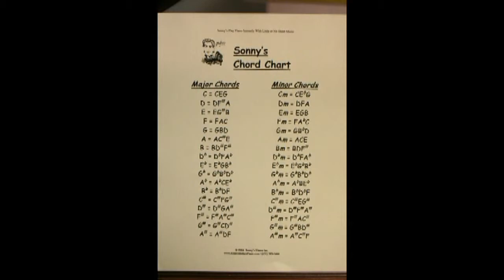Art Case Knabe Baby Grand Piano Beautiful Walnut $5500.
Gorgeous Walnut Grain Art Case Knabe Baby Grand Piano, sea shell design hand carved legs, decorative case, music desk and pedal lyre. Great classic rich, sublime, bell like Knabe tone, original ivory keys, piano just received a "French Polish", action was just regulated and voiced. Piano plays and looks amazing. Great furniture living room center piece.